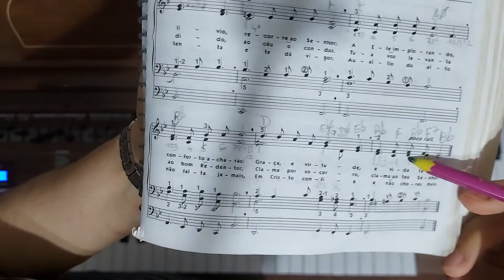Hino 15 com contagem, vel. 108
vel 108 bpm